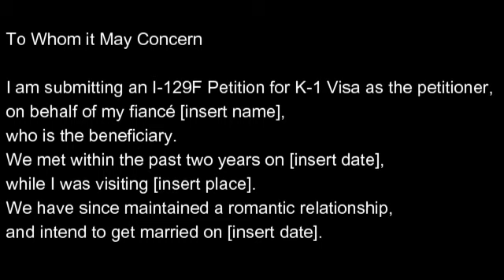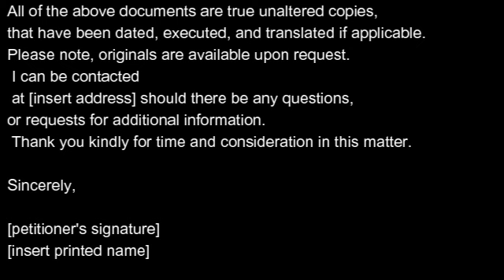K1 Visa Cover Letter.